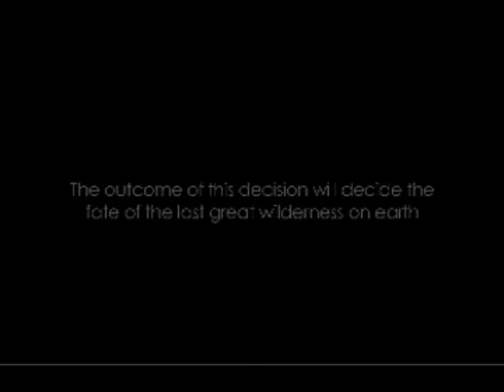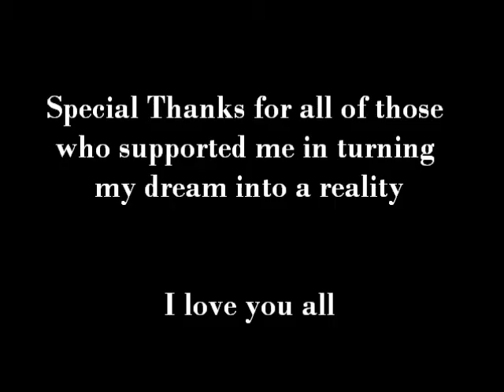Moments from Antarctica 2013 - Amal Al Saffar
This video shows some captuers of Amal Al Saffar's trip to Antarctica in 2013. Amal is the first Bahraini member to join 2041 on their 10th expedition to Antarctica beside 80 people from 28 separate nations. The journey began from Ushuaia, Argentina all the way to the southern ocean and it took around 15 days.